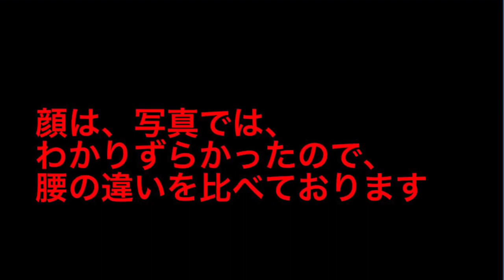『小顔のツボ』ながらビューティーエクササイズ 〜目指せ！美魔女マジシャンへの道〜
巨梁（こりょう）という、万能のツボをハリアップカレッタ汐留院　村田院長先生に、教えて頂きました！
30 秒刺激するだけで、小顔効果！！！